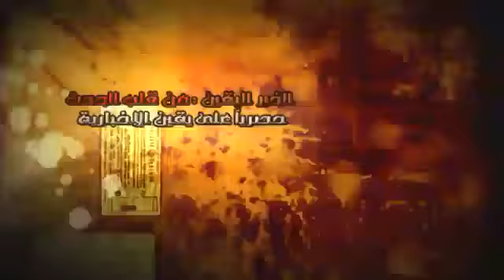المؤتمر الصحفي لتحالف القوى الثورية ج2.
نظمت لجنه الحريات بنقابه المحامين بالاشتراك مع الجبهه الحره للتغيير السلمي وتحالف القوي الثوريه والمركز القومي للجان الشعبيه مؤتمرا صحفيااليوم
شبكة يقين الإخبارية 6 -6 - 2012